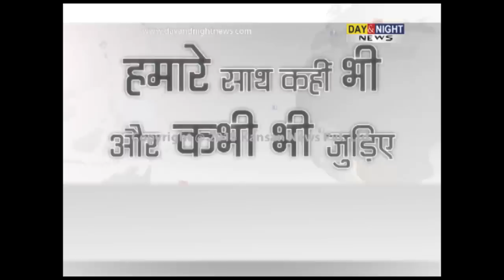BJP announces Kiran Bedi as CM candidate for Delhi polls